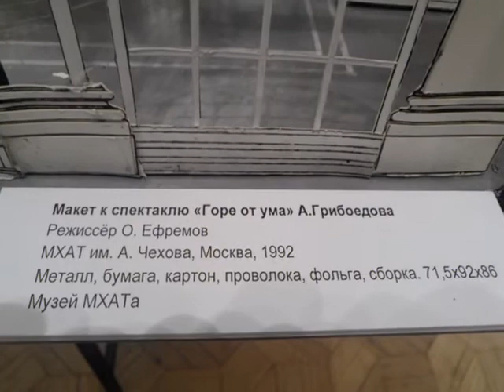My message 130414